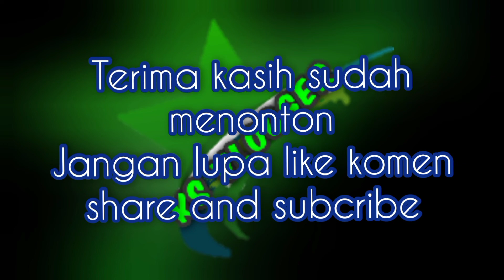vlog horor pabrik tua di ibukota jakarta episode 1#vloggerlinglung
vlog kami kali ini menyusuri tempat tempat angker di ibukota jakarta@ksvklogger hanya untuk menulusuri tanpa ada unsur unsur kemusrikan.